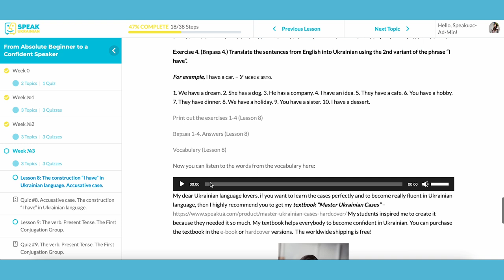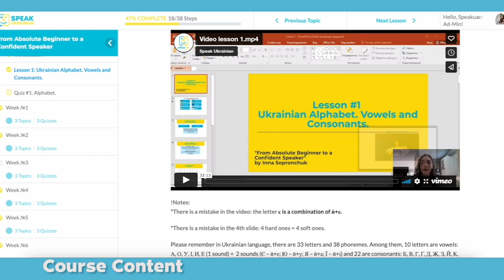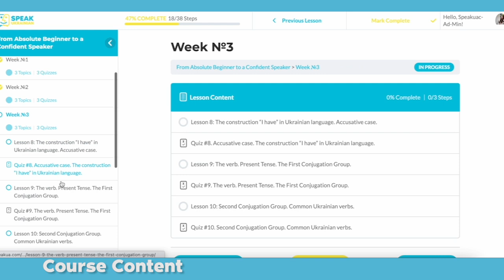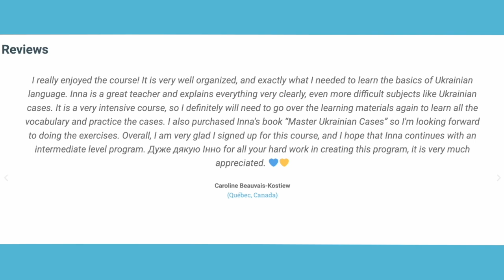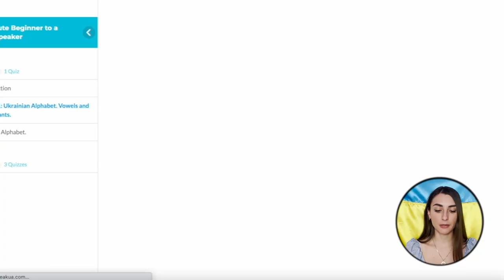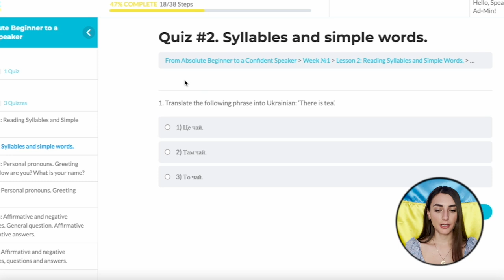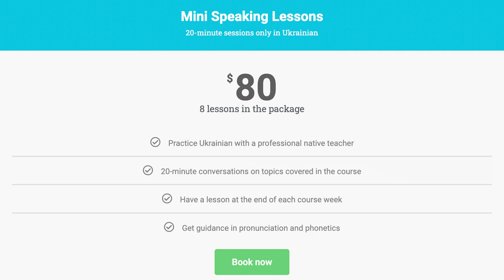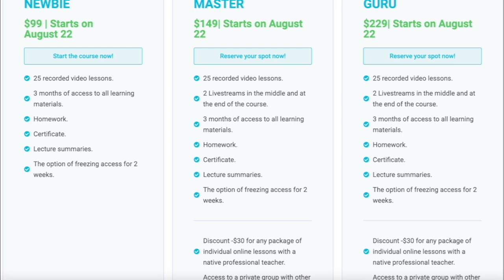The 6th edition of the course “From Absolute Beginner to a Confident Speaker”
Привіт-привіт! In this Ukrainian video lesson, we will talk about the 6th edition of the course.

1. Charity foundation of Serhiy Prytula -
- The National Bank of Ukraine has decided to open a special fundraising account to support the Armed Forces of Ukraine
- Support the Ukrainian army: Повертайся Живим / 'Come Back Alive', a Kyiv-based charity, provides Ukraine’s Armed Forces with equipment, software, personal body protection, training, etc
3. Write to your local authorities with a demand for more sanctions against Russia.
4. If you want to support me, you can do it
6. Share this post with your friends on different social media. Don't be silent. Speak up!

Take care,
Inna Sopronchuk